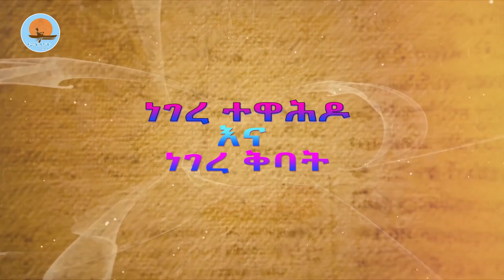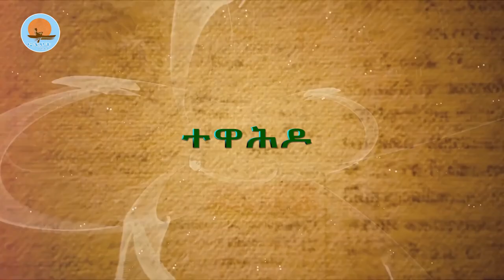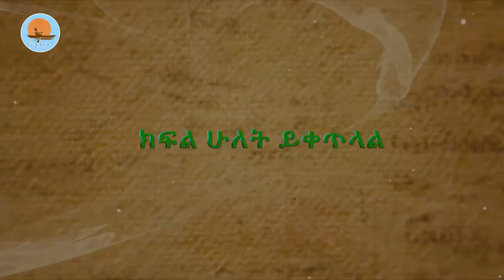ነገረ ተዋሕዶና ነገረ ቅባት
የኔታ ፍሬሕይወት አራጌ
ክፍል አንድ
ሰኞ ጥቅምት 8/2014
ኖትያት ሚዲያ
በሕብረት እንቁም